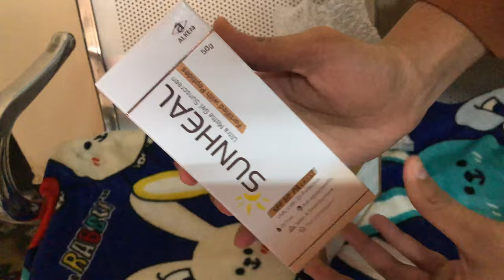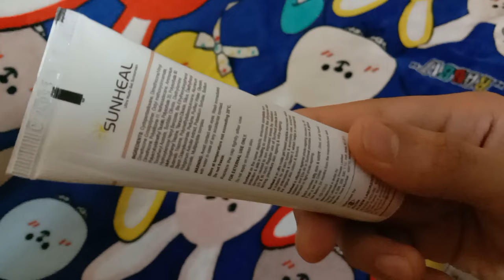Sunheal Sunscreen Unboxing 🤩 And Review ||Best Sunscreen For Oily Skin😱 Vlog In 4K❤️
Hey Guy’s Sunheal Ultra Matte Gel Sunscreen Is Suitable For All Skin Types.But This Sunscreen Is best Beneficial For Oily Skin In This Vlog I share All My Personal Review Of This Sunscreen Go And Watch Full Vidio

Tqsm  For Watching This Blog Keep Supporting 🫀

Guys  Go And Follow Me On😊